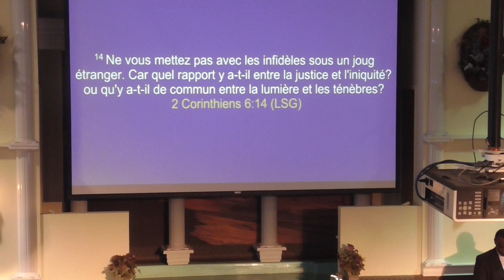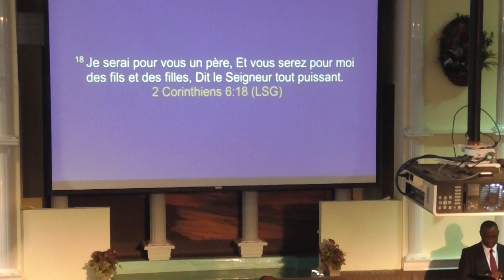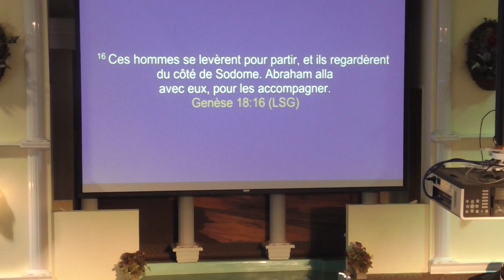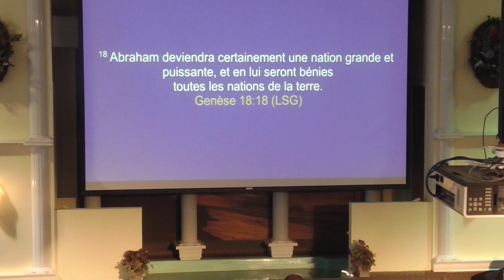FETE DES PÈRES 2017 - ÊTRE DES FILS ET DES FILLES DANS SA MAISON - PASTEUR DIEUDONNÉ KAHOZI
DIMANCHE 18 JUIN 2017 À L'EGLISE PENTECÔTISTE UNIE DE SAINT-LAURENT

NOS EGLISES:

          1375 POIRIER, SAINT-LAURENT, H4L 5K7

           8729 HOCHELAGA, H1L 2M8.